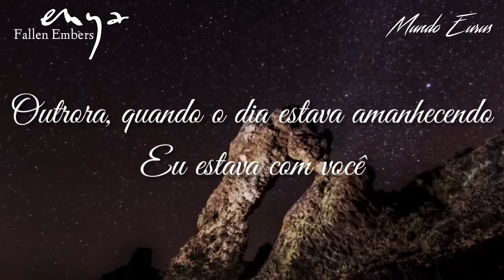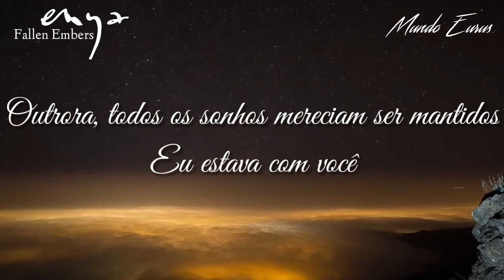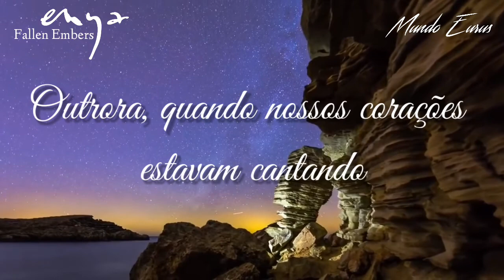Enya - Fallen Embers + Silver Inches (Tradução)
Álbum: A Day Without Rain
Faixa: 07 e 08
Ano: 2000

-Edição, Tradução e Design: Mundo Eurus